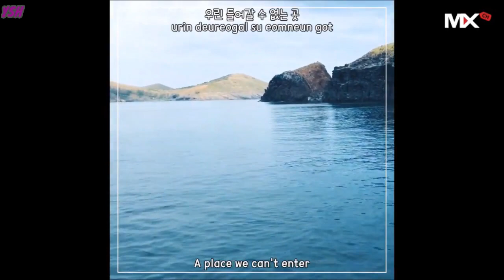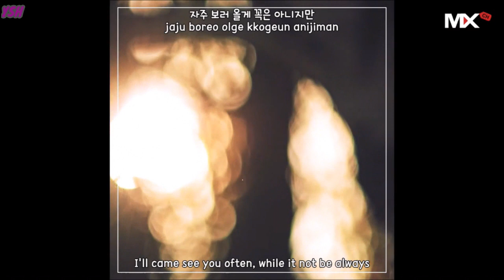Minhyuk (MONSTA X) - See You Again (지켜줄게 COVER.) MV [Han+Rom+Engsub] Lyrics